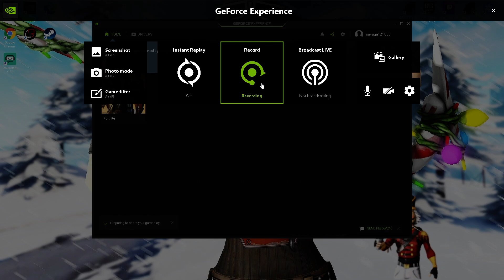crazy shot wait to the end!!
GOOD trick shot